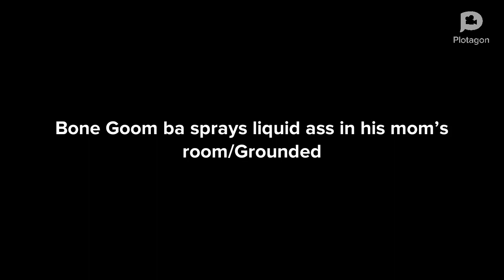(Disowned)Bone Goomba sprays liquid ass in his mom's room/Grounded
This video is disowned because I now like Bone Goomba.